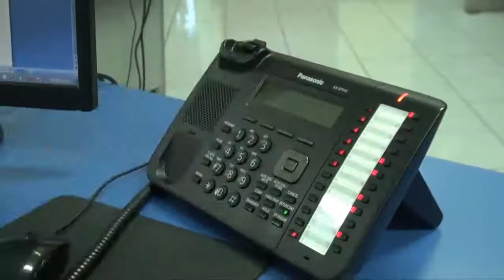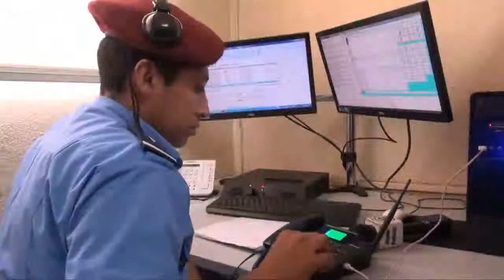Servicio de Respuesta a la Emergencia Policial Línea 118